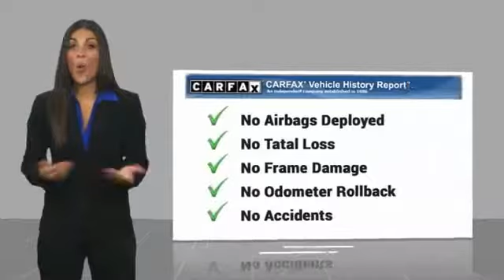2015 Audi A5 Metairie LA N035521A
2015 Audi A5 Premium Plus

Looking for a clean, well-cared for 2015 Audi A5? This is it. This vehicle is loaded with great features, plus it comes with the CARFAX BuyBack Guarantee. Opulent refinements married with exceptional engineering make this the kind of car you'll want to own for a lifetime. No matter the varying terrain or weather conditions, this all-wheel drive vehicle will help you reach your destination safely and securely in a well-appointed cabin with many features found on cars twice the price. Exceptional in every sense of the word, this incredibly low mileage vehicle is one of a kind. More information about the 2015 Audi A5: The 2015 Audi A5, S5 and RS5 are a family of compact luxury coupes and cabriolets. While the powertrains and some of the performance hardware are different among the three models, much of the same features are carried over and they have essentially the same seating space and design, though coupes have seating for five while cabriolets can seat four. The A5 lineup offers a good alternative to the BMW 3-Series, Cadillac CTS coupe and INFINITI Q50 coupe. In S5 form, it offers one of the best compromises between ride, comfort and performance of any of these models, while the RS5 takes performance coupes to a new level, with 0 to 60 mph in just 4.5 seconds, according to Audi. With the Audi Connect system and revised MMI controller and its live Google Earth maps, it has one of the best (and best-looking) infotainment systems. Interesting features of this model are nicely proportioned exterior, Strong, responsive, fuel-efficient powertrains, great soft-top arrangement in the cabriolet, excellent quattro all-wheel drive system, advanced infotainment and connectivity, and stylish interior